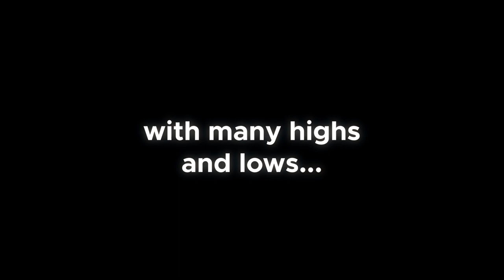I have found my true crush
It is about time i find my true crush ladies and gents...
Also im going live on twitch to stream for a whole month without ending so go and give yo boy a follow